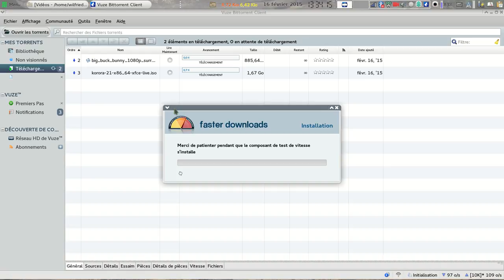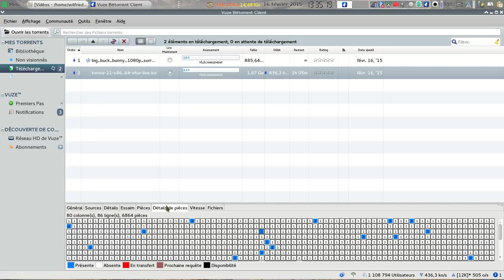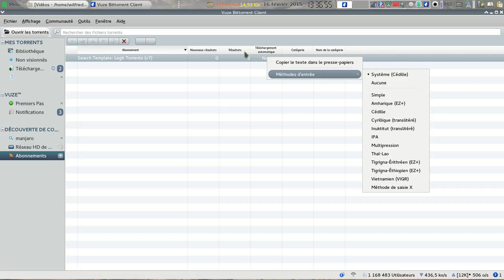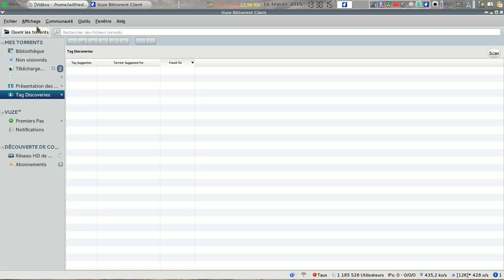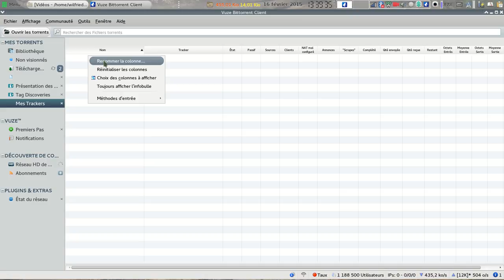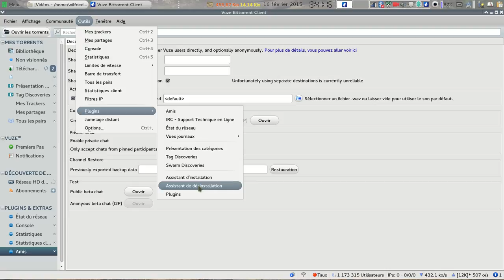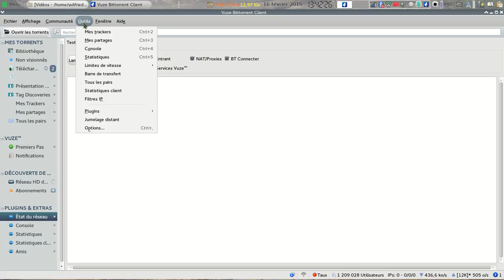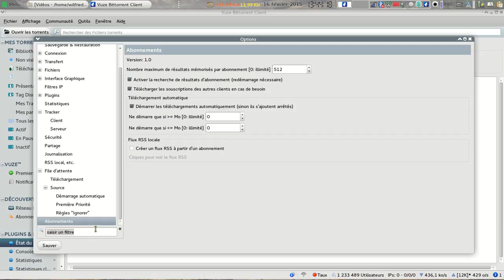Présentation de vuze client bittorrent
Présentation du logiciel "vuze" sous linux